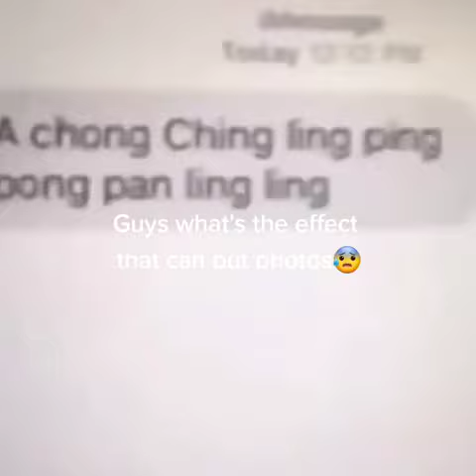The Text tiktok johnslipper6